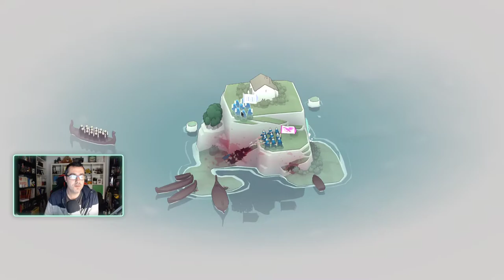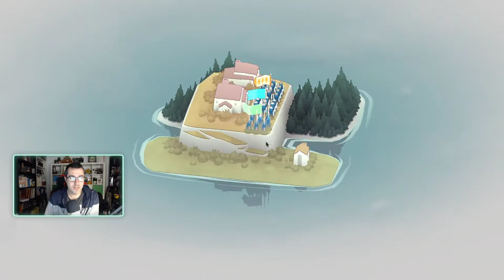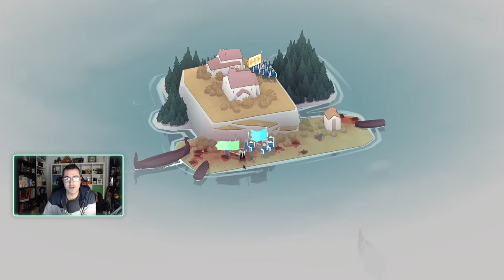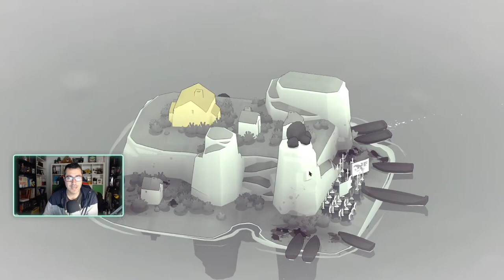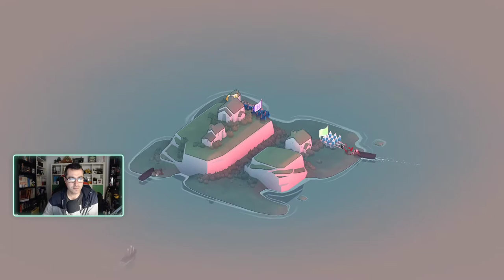RECLUTANDO EJERCITOS |#2| BAD NORTH